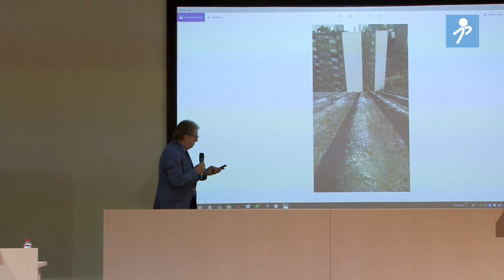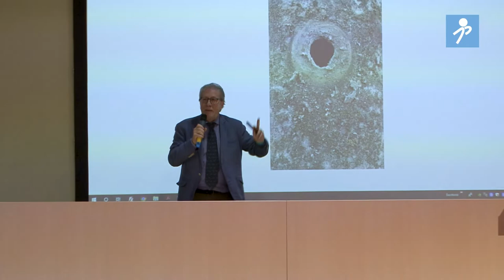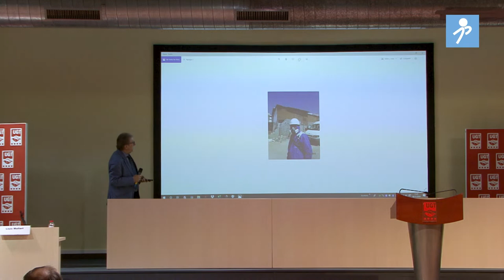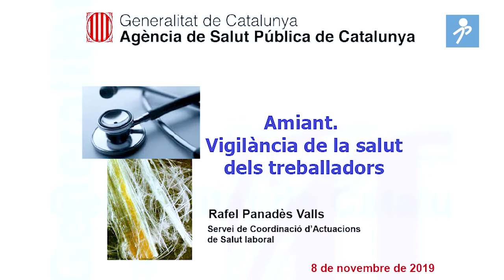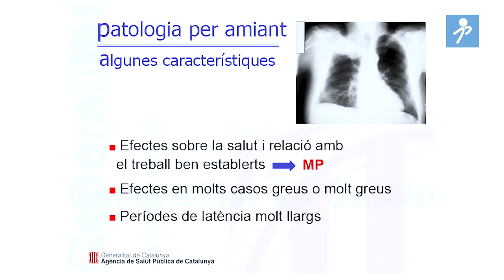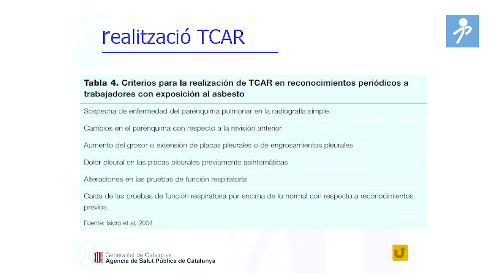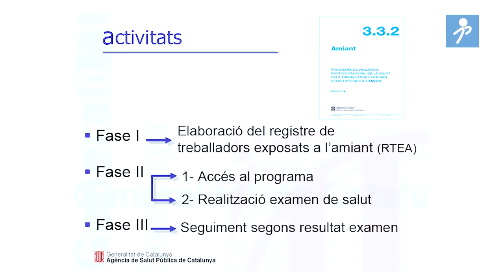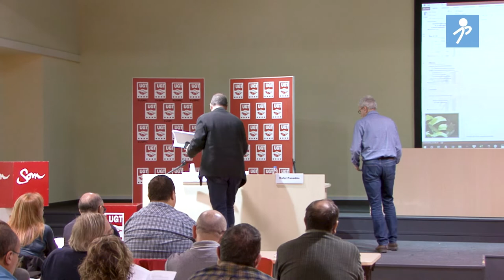Jornada 'La gestión del amianto para delegadas y delegados de prevención'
A continuació podeu veure la jornada 'La gestión del amianto para delegadas y delegados de prevención' que es va realitzar el passat 8 de novembre.